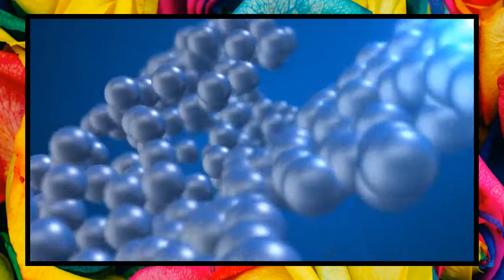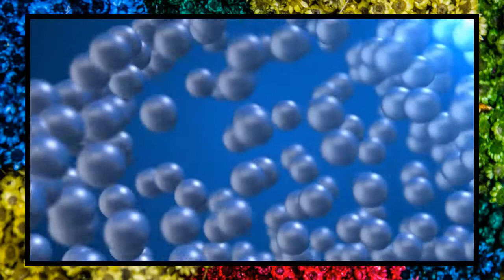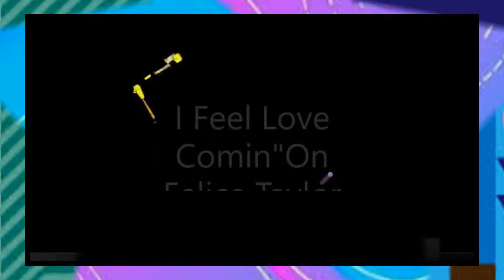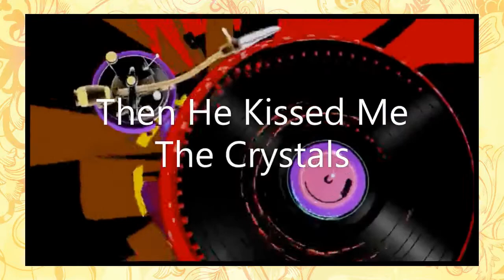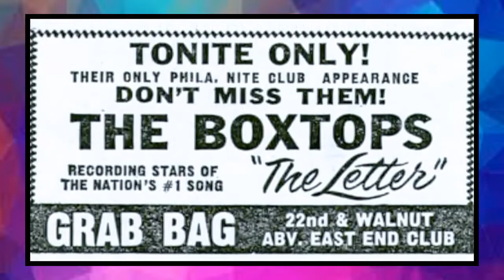Tony Blackburn's First Show On Radio 1. These Are The Records That Were Played On 30th Sept 1967...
Plus Bonus Tracks At The End By The Man Himself...
Video Produced By Peter Platter...